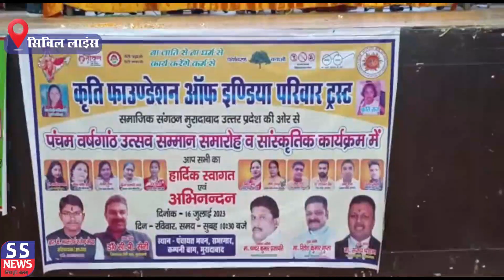Moradabad कृति फाउंडेशन ऑल इंडिया परिवार ट्रस्ट सामाजिक संगठन की ओर से ट्रस्ट की पंचम वर्षगांठ उत्स